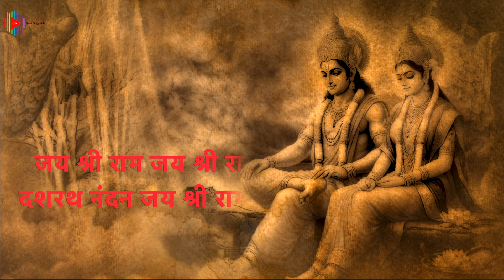Video Hum Bhagwa Lahraenge || Shri Ram Bhajan || Ayodhya Amit Tiwari | Vijay Tiwari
Credits
Song - Hum Bhagwa Lahraenge
Singer - Amit Tiwari Vijay Tiwari
Lyrics - Amit Tiwari, Vijay Tiwari